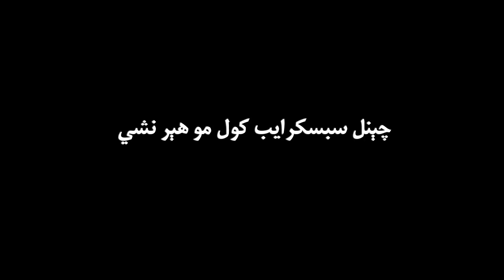Karan Khan New Poetry Swat 2020